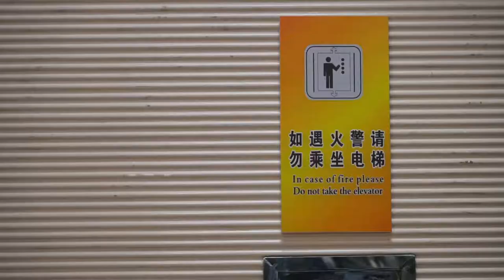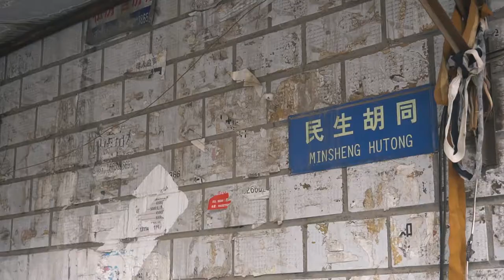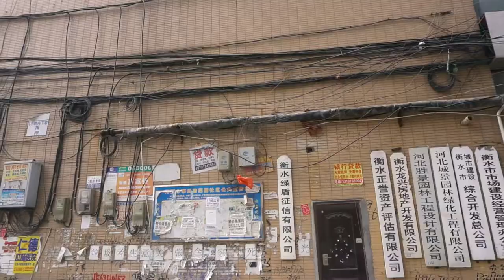Hengshui - małe CHIŃSKIE miasto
W marcu spędziłem 2 dni w małym mieście w prowincji Hebei, Hengshui. Położone jest ono około 300 km na południe od Pekinu. Czy jest w nim coś specjalnego?

Muzyka:
Danny Evo - Dark Skies [Bass Rebels Release]